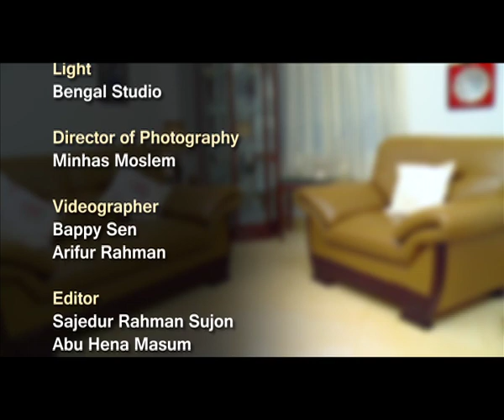Foodiez founder Ashiqur Rahman Rean @ I-Style on Independent TV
Founder of Dhaka Foodies talks about his life, childhood, education, work and the journey behind Dhaka Foodies